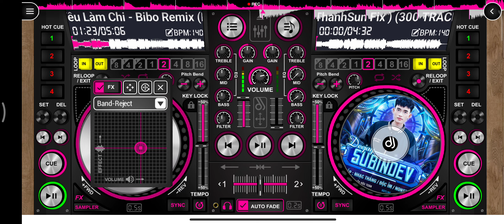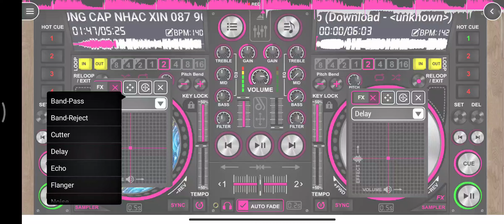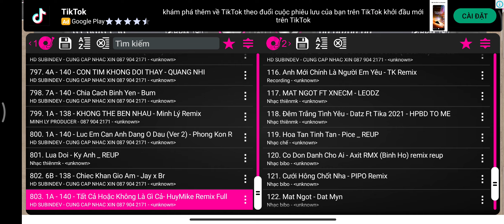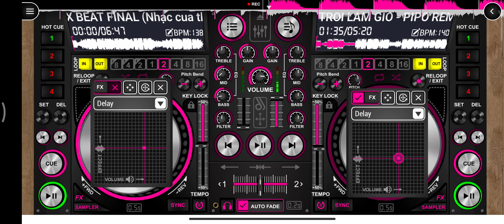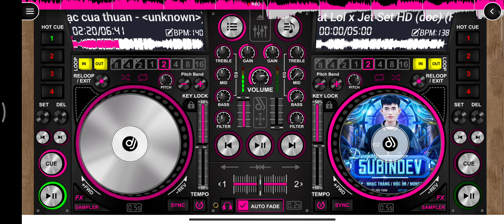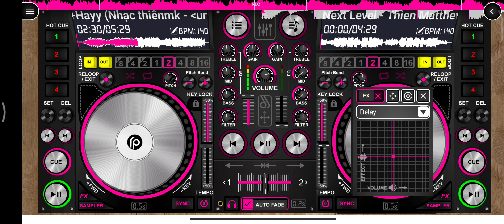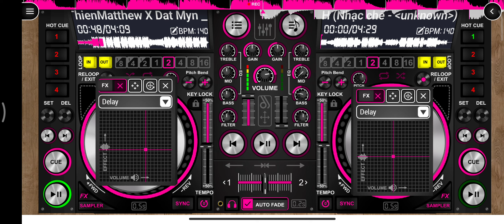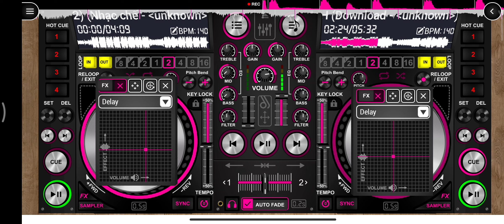NONSROP 2024 YÊU LÀM CHI CỰC HAY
@nhacnonstop@nhac DJ @ chúc các bạn mghe nhạc vui vẻ